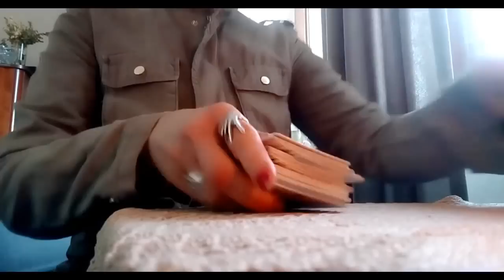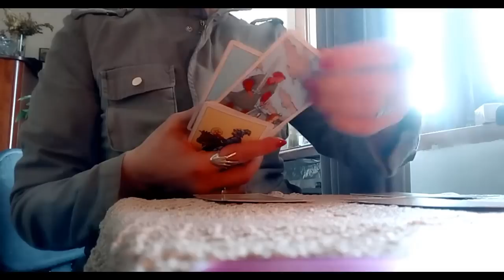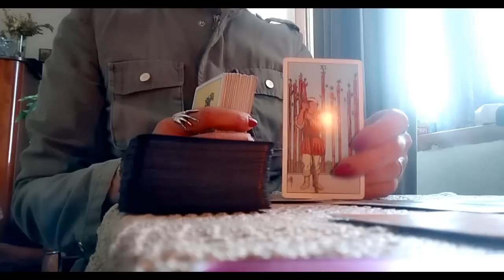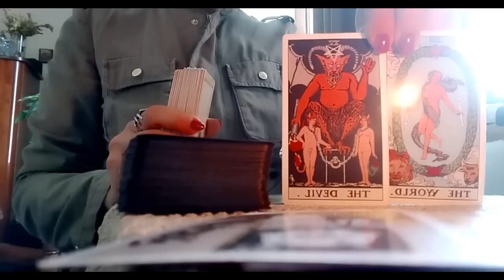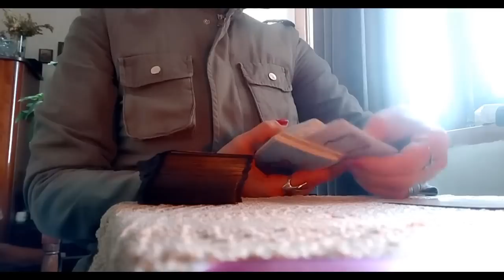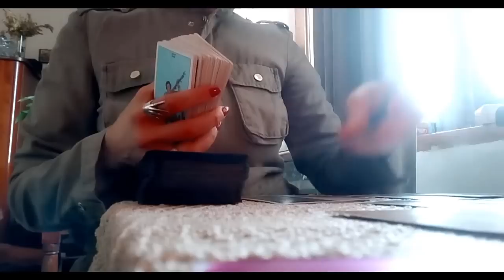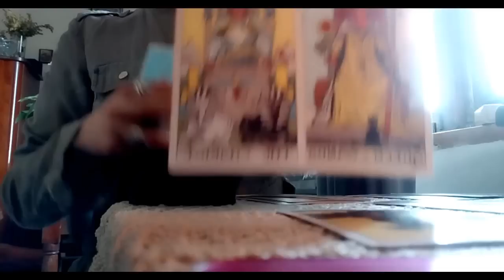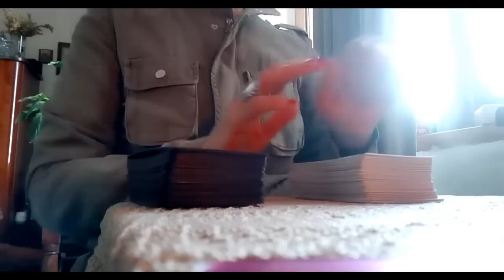რას გეუბნებათ ტაროს კარტი თქვენს მომავალზე? ინტერვიუ მომავალთან!🃏🃏🃏✨✨✨🃏🃏🃏